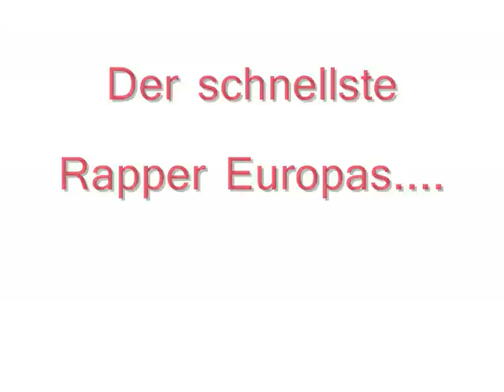Der schnellste Rapper Europas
Das ist der schnellste rapper europas! Sein NAME:: "Kollegah"